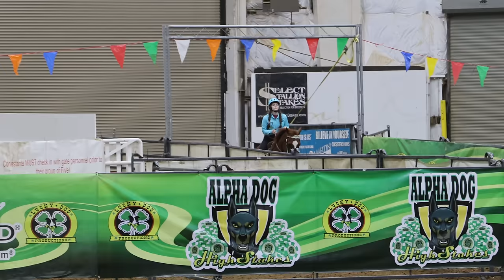DAKOTA QUALIFIES FOR THE AMERICAN!!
Come with us to the December Lucky Dog in Memphis, TN! Watch me run Dakota AND Chester around the barrels! Both horses pulled great checks and Dakota qualified for the Eastern American Semifinals! This means that BOTH HORSES are qualified to the semis next month! Lots of work to do to prepare, but I am so excited!